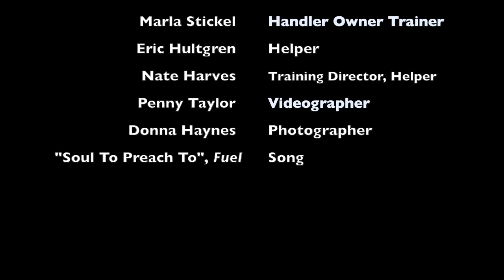Roxy's Protection at MER 2014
This video is about MER 2014